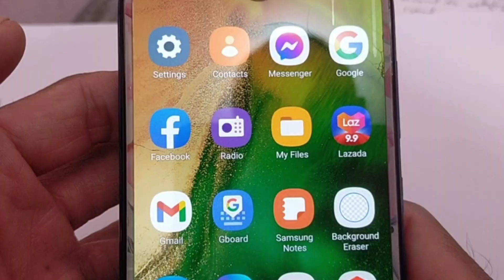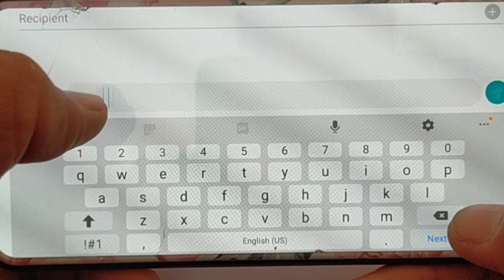SMS Alerts sa Manila Water/Paano mag-register sa Manila Water via SMS Alerts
Dito nyo malalaman kung ano ang SMS Alerts  sa Manila Water please watch this para malaman nyo kung paano mag-register kung may katanungan mag iwan lang po ng message maraming salamat po sa inyong pagsuporta#Manilawater#waterleakage#serviceadvisory